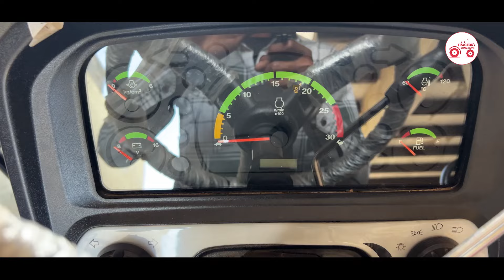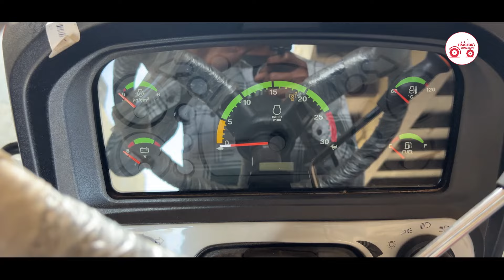Massey Ferguson 8055 Magnatrak | 50 HP Tractor | USP Points Review | MF 8055 MAGNATRAK Real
Massey Ferguson 8055 Magnatrak | 50 HP Tractor | USP Points Review | MF 8055 MAGNATRAK Real boss | Tractor Review and Specification

About Massey Ferguson 8055 Magnatrak -

Massey Ferguson 8055 Magnatrak is a 50 HP tractor providing efficient working in farming. The company manufactured it intending to push agriculture to the next level. Moreover, the Massey Ferguson 8055 price starts from Rs. 9.50 Lakh. With the advanced features and specifications, this tractor offers reasonability to thriving agriculture.

It is also equipped with several accessories, including an Uplift kit, water bottle holder, Transport Lock Valve (TLV), mobile charger & holder, check chain, chain stabiliser, etc. These accessories are provided for the operator’s convenience. So, get the complete specifications of Massey Ferguson 8055 in the following section.

Massey Ferguson 8055 Magnatrak Tractor Overview -

Massey Ferguson 8055 Magnatrak is a unique and classy tractor with a super attractive design, attracting young farmers towards it. Also, it has a powerful engine for meeting the farming needs with an excellent braking system to protect the operator. Moreover, for operator ease, it has comfortable sitting and smooth acceleration. Let’s start with the engine of Massey Ferguson 8055 Magnatrak Tractor.

Massey Ferguson 8055 Magnatrak Engine Capacity -

This tractor has a 50 Hp powered engine, generating 200 NM of torque for making its reach about all the farming tasks. Also, Massey Ferguson 8055 Magnatrak engine is fuel-efficient and provides efficient mileage on the field. And this tractor can pull and lift all the farming tools due to its powerful engine. Moreover, the 8055 Magnatrak 2WD Tractor has the capability to provide high performance on the field.

Massey Ferguson 8055 Magnatrak Quality Features -

As we discussed earlier, this tractor is filled with many advanced features, which are as follows.

• Massey Ferguson 8055 Magnatrak comes with Dual Clutch.
• It has a superb gearbox, including 8 Forward + 2 Reverse gears.
• Along with this, Massey Ferguson 8055 Magnatrak has a tremendous forward speed.
• The total weight of this tractor is 2240 KG with a 2000 MM wheelbase, providing better stability.
• Massey Ferguson 8055 Magnatrak manufactured with Oil Immersed B rakes, providing high security.
• The model has 430 MM of ground clearance for working in bumpy fields.
Massey Ferguson 8055 Magnatrak steering type is smooth.
• It offers a large fuel tank capacity for long hours on farms.
• Massey Ferguson 8055 Magnatrak has 1800 Kg of Lifting capacity to lift heavy farming implements.

• Tractor review
• New Tractor
• Tractor Junction
किसान का सच्चा साथी ट्रैक्टर जंक्शन 🚜|